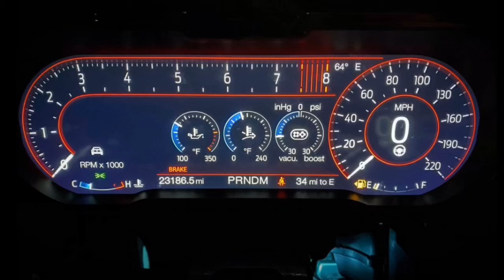Trippie Redd, Lil Wop - Too Long [Bass Boosted]